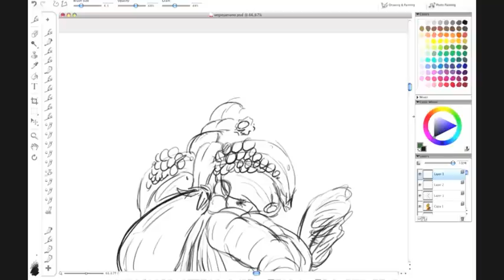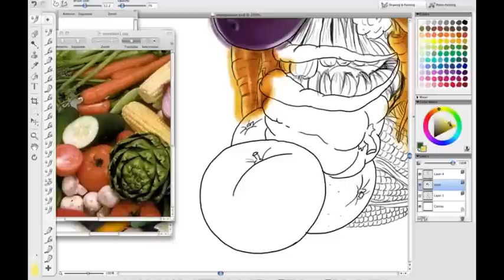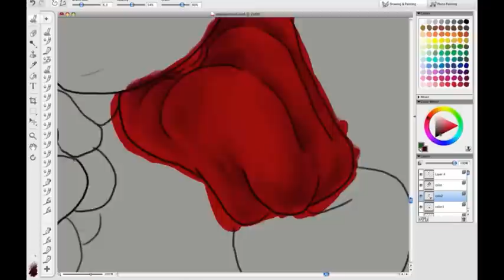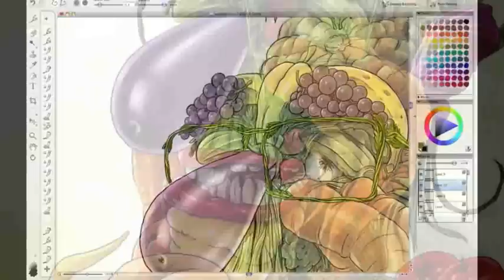vegiojariano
Ilustración para nota de Diario Tiempo de San Juan
Realizado en Wacom Cintiq 21 UX, soporte iMac 20" y iPad 2

Mimi Song by Muppet